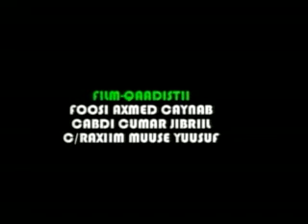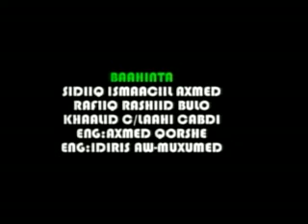BARNAAMIJKA JIDKA RAJA EE TV-GA QARANKA JSL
Barnaamijka Jidka Rajada Ee Tv-ga Qaranka JSl.